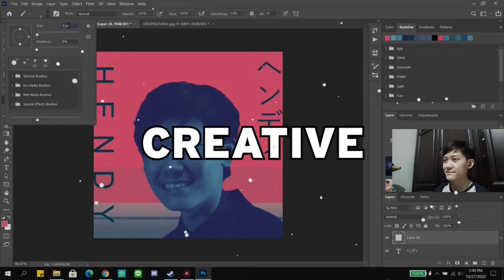MAP MIRAHQ HANCUR SETELAH DISERBU IMPOSTOR RAHASIA - Cerita Seram Among Us Indonesia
Pada kali ini gw mau review keadaan map Mira HQ setelah diserbu oleh impostor rahasia dan ternyata hancur banget dan kacau banget dah waduh.

DOWNLOAD

Among Us

Dengan kalian terus support dan mendukung channel StefanusHendy, maka nantinya gw ingin banget dari penghasilan Youtube dan Donasi ini untuk membeli Laptop Gaming atau Rakit PC Gaming biar Gaming semakin mantap 😁. Thank You ❤